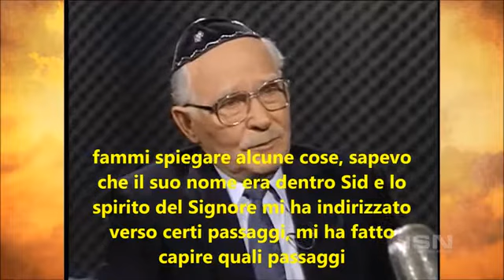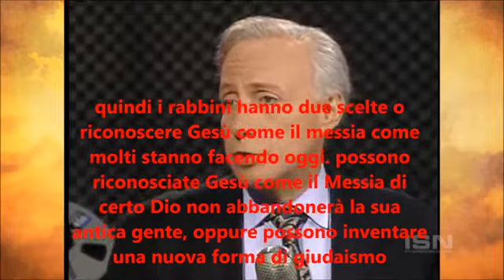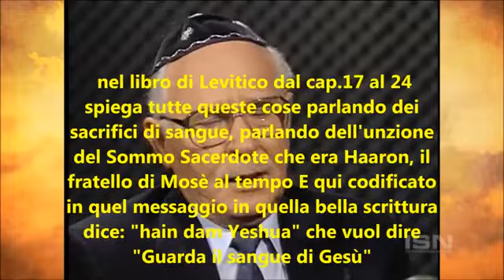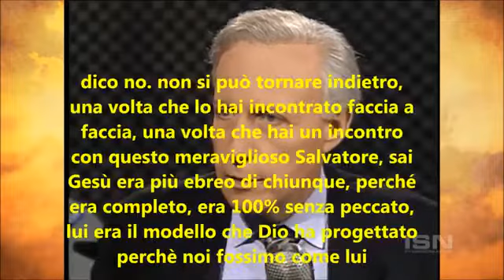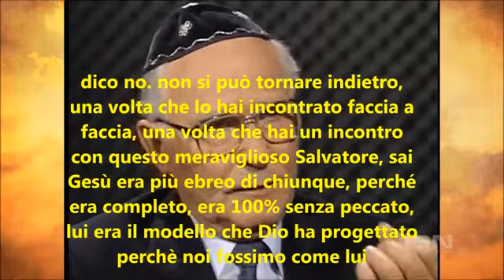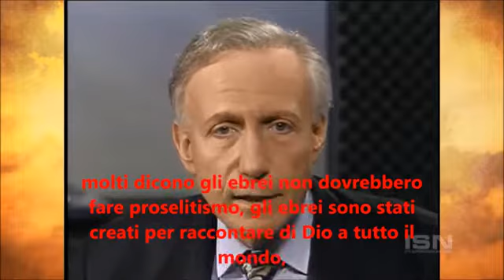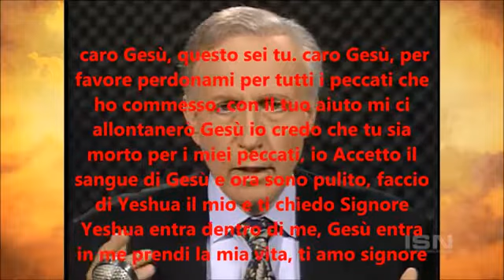Decodificato Codice Biblico. Rabbino svela il nome del Messia - Parte 2°